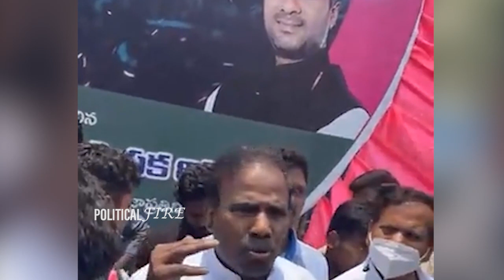KA Paul Sensational Comments On TRS Flexis Across Hyderabad |TRS Plenary Meeting 2022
For more Updates Stay Tuned and Please Press 🔔 BELL icon, SUBSCRIBE Our CHANNEL and SUPPORT  Welcome  To The Political Fire YouTube Channel And Watch News Videos And Get All The Breaking And Latest Updates Of News Across The World Wherever You Are, Read All The Latest News